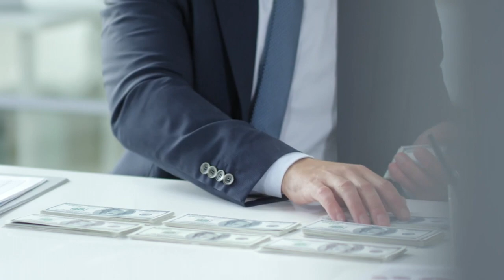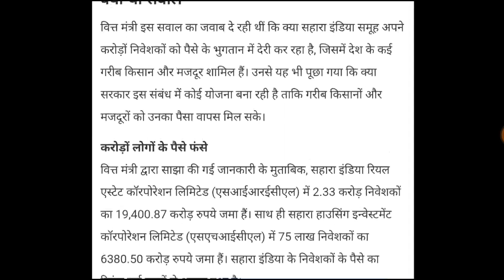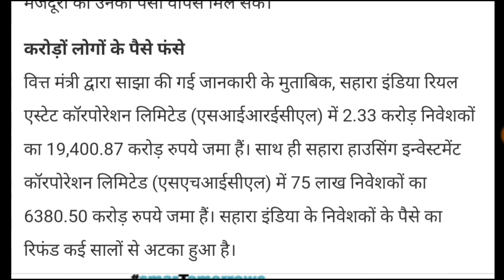sahara india ka aa gya paisa। सहारा इंडिया का पैसा मिलना सुरु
Follow mi on Facebook ---